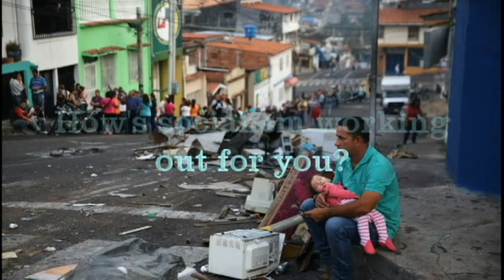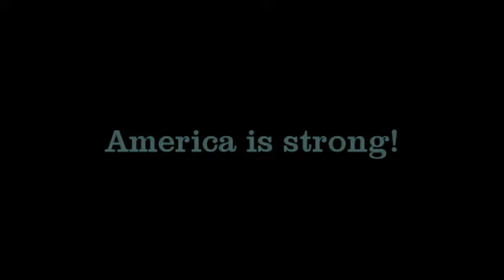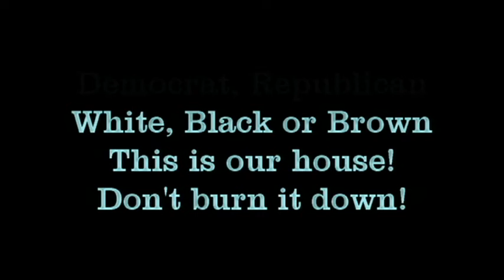Save Our Country by Voting for Trump!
Some of us need to research just who is lying and who is not. I also posted this as a test to see how You Tube would react.